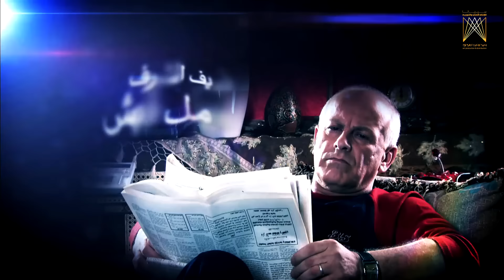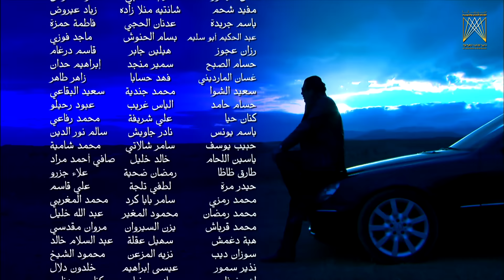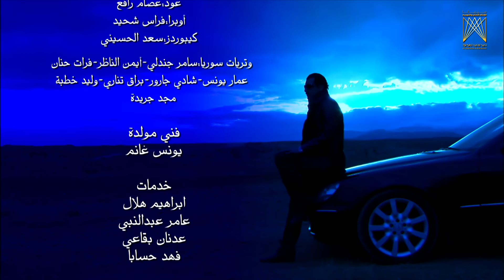مسلسل المفتاح ـ الحلقة 8 الثامنة كاملة HD | Al Moftah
يناقش المسلسل قضية الفساد في المجتمع السوري، والقصة تدور حول مسعود الذي تغير ونسي كيف كان بعد أن أصبح ثرياً.

A series that discusses corruption in the Syrian society. It revolves around Masoud, a man who forgot his true-self, after becoming rich.

بطولة | Cast
باسم ياخور|Bassem Yakhour
خالد القيش|Khaled Alkeish
محمد خير الجراح|Muhamed Khair Aljarrah
ديمة قندلفت|Dima Kandalaft
شكران مرتجى|Shukran Murtaja

إخراج  | Director
Hisham Sharbatji|هشام شربتجي

Al Moftah